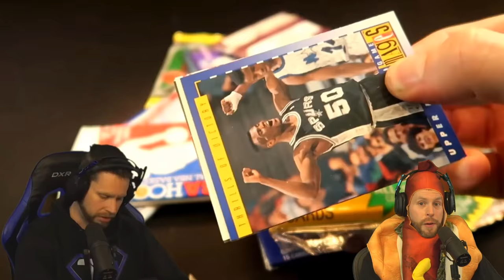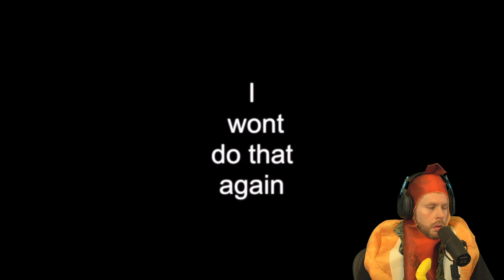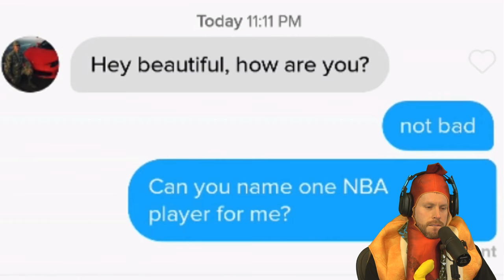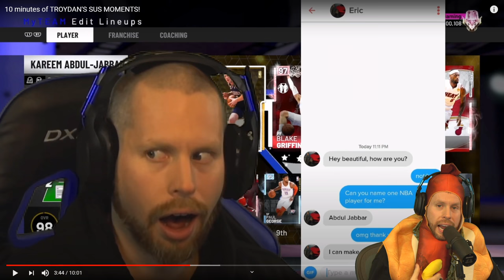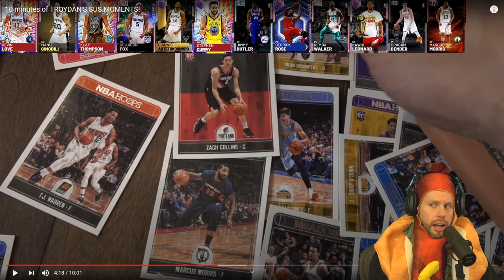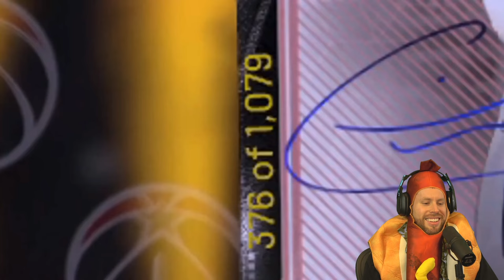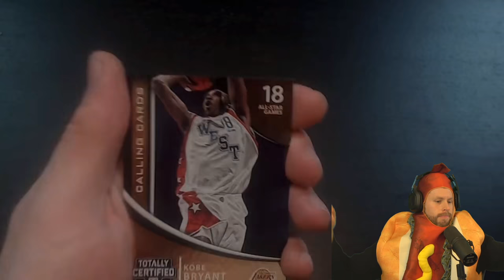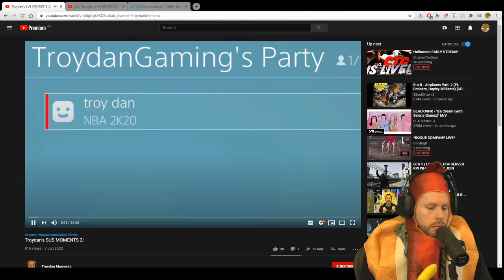Troydan's MOST SUS MOMENTS EVER Reaction